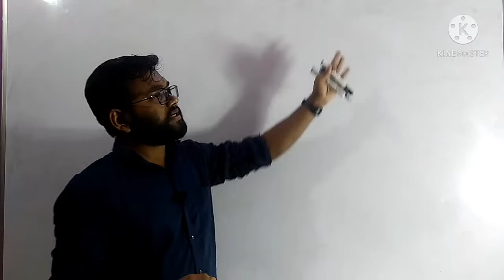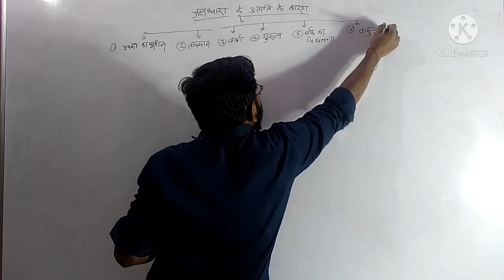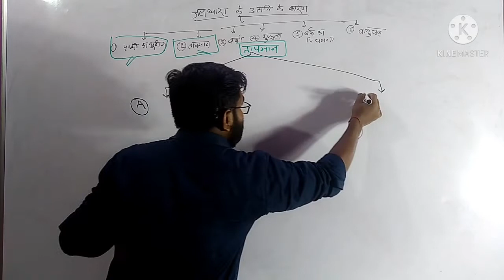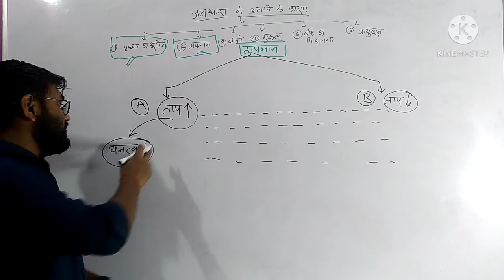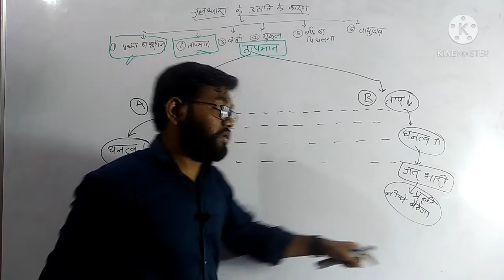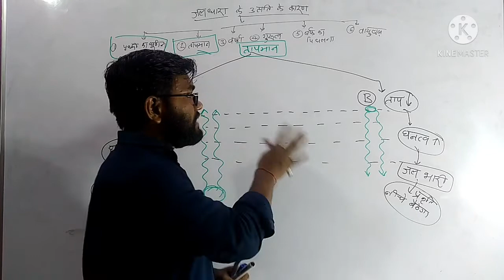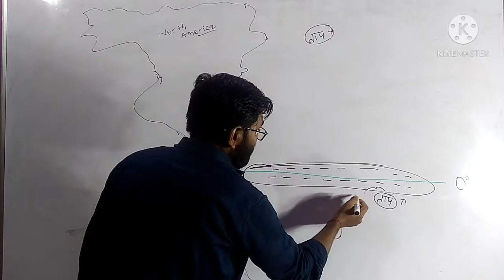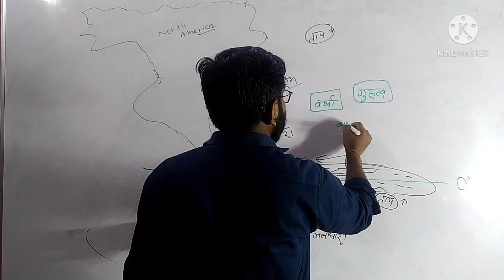physicalgeographypart_06 Ocean current due to Temperature तापमान के कारण जलधारा की उत्पति ।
is Physical geography Oceanography ki video lectures me jaldhara ke utpati ke karn dekh rhe hai.
is videos lectures me तापमान के कारण जलधारा उत्पत्ति देख रहे है ।